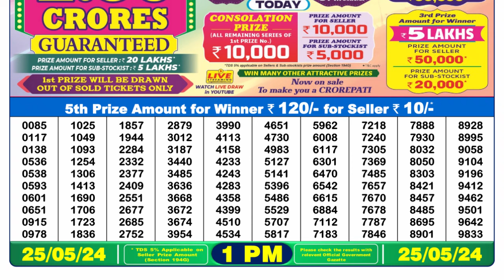🔴 Lottery Sambad Live 01:00pm 25/05/24 Morning Nagaland State Dear Lottery Result Pdf Download